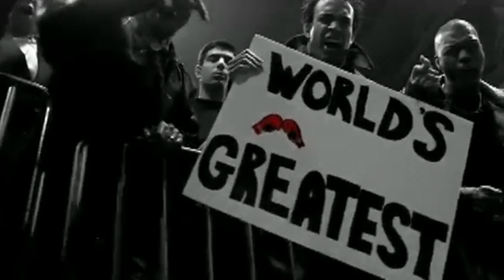Rogue Lineage: Oni Winning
oni gang
music Android Apartment - Love Stories and Skyscrapers
Naruto Neji's Theme (Wolfe Remix)